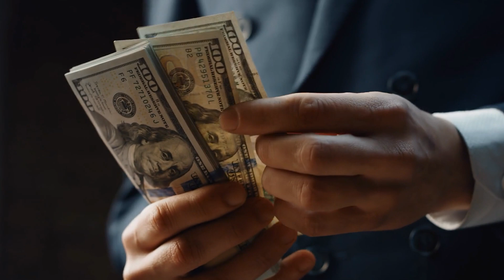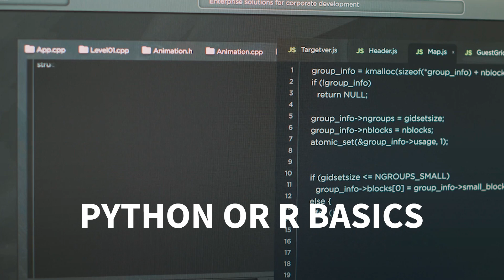Is Data Analytics Really That Hard? Tips for Rising to the Challenge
## Is Data Analytics Hard to Learn?  (Spoiler: You've Got This!) 💪

Thinking about a data analytics career but feeling intimidated by the technical skills?  You're not alone! This video is here to tell you - *learning data analytics IS achievable*, and we'll show you how!

We'll bust myths about data analytics being "too hard" and share practical tips to conquer the learning curve:

* *Reframing "Difficult" Skills:*  See them as investments in a lucrative, high-demand career.
* *Step-by-Step Learning:*  Avoid overwhelm by focusing on one skill or concept at a time.
* *Hands-On Practice:* Build real projects and don't be afraid to make mistakes - that's how we learn!
* *The Power of Community:*  Find support and inspiration from fellow learners online.
* *Embrace Continuous Learning:*  Data is always evolving - stay curious and keep those skills sharp.

Ready to unlock your inner data hero?  We've included some amazing courses to get you started! 👇

- ♾️ See if data analytics is right for you with unlimited learning with *Coursera Plus:*

Share your data journey with us!  Drop your questions or experiences in the comments below.